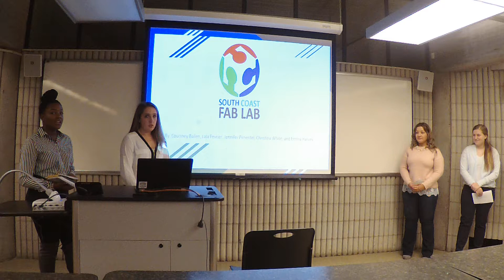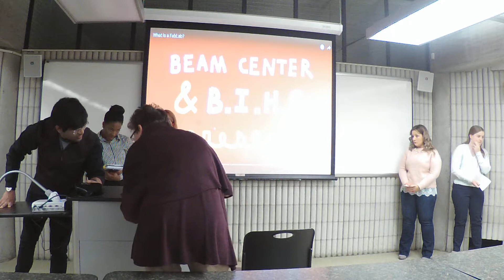SouthCoast Fab Lab - Part 1 (12/05/17)